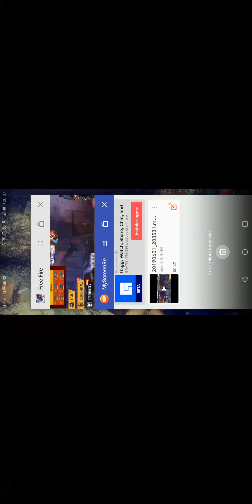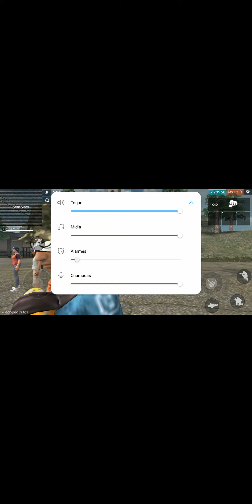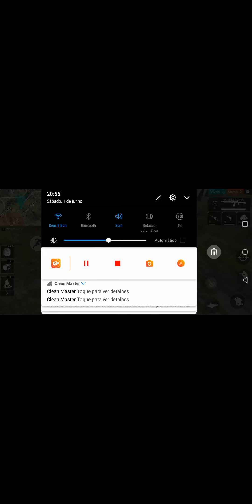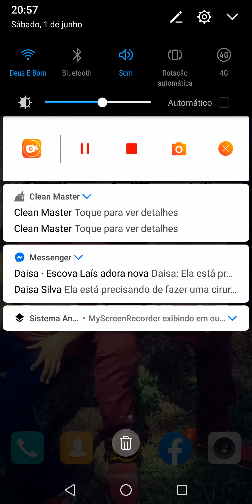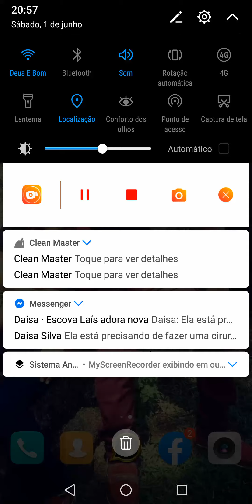Pior partida de free fire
Deixa o link